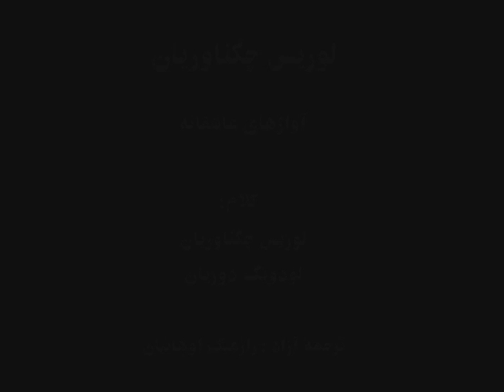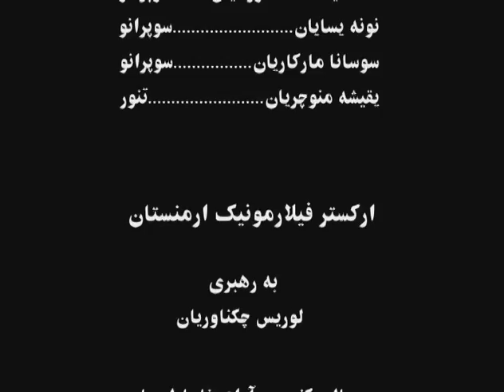Loris Tjeknavorian - Love Songs